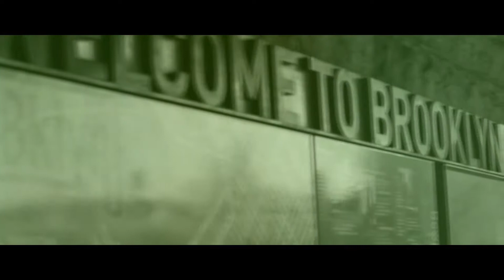Young Retro - Like A King (Official Music Video) HD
Young retro brand new promo video "Like A King" be sure to download new mixtape "The Last Hope" Dropping in one Month exactly.